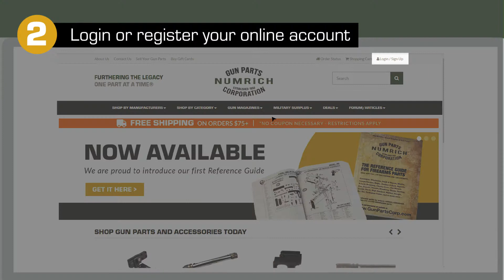Numrich Gun Parts Forum Tutorial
When you have a product-related question, ask our knowledgeable technicians via our Forum. Please include the Firearm Manufacturer, Model, Serial Number, Gauge or Caliber, and pictures if available.If you already have an online account, all you have to do is log-in and confirm your email. If you do not have an account, you can create one